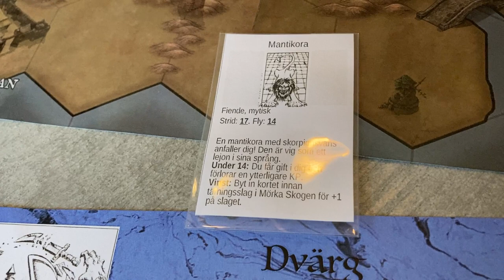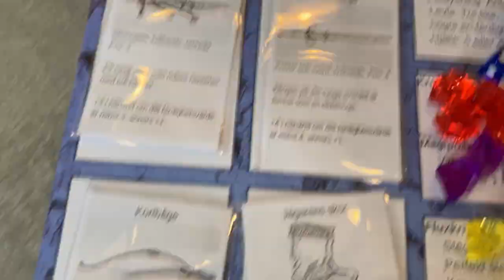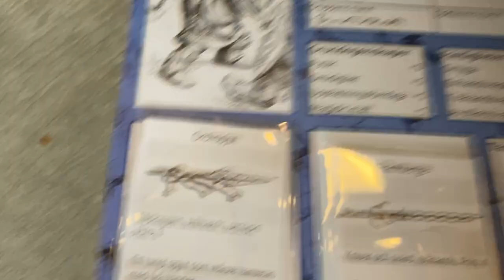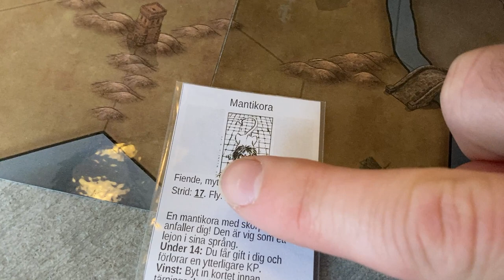Äventyrsspelet Flux (beta 5) film 5-2: Birk och Mina möter en mantikora, Birk levlar med pilbåge